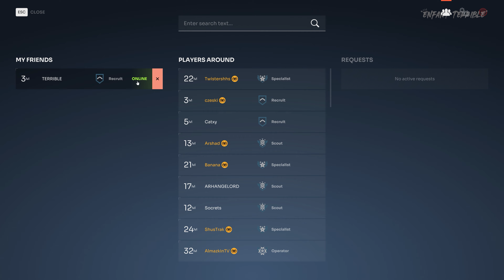PROJECT L33T Closed Alpha Gameplay Demo | Tactical Shooter like DAYZ in Unreal Engine 5 coming 2024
Check out this exclusive preview of this upcoming game Project L33T developed in Unreal Engine 5.3. We played the game with a RTX 4090 in a 4K monitor. This gameplay includes exclusive 50 minutes of the closed alpha early access playtest version of this first person PVP MMO tactical extraction shooter similar to DayZ, Escape from Tarkov and The Day Before!

This exclusive prologue closed alpha experience features a custom designed medium size map suitable for 15-20 players set in fictional town of Ozersk-3. It also comes with guns, attachments, gear, several weeks worth of weekly challenges, as well as a set of storyline based missions for you to choose from.

Dive into Project L33T, a hardcore first-person tactical extraction shooter. Confront AI foes and rival players, engage in high-stakes battles for precious loot, and risk all your gear to collect, secure, and extract Artifacts in this hostile environment.